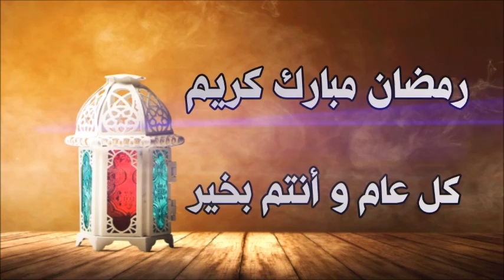احسن بوتوكس طبيعي جربته اي مكان في وجهك فيه تجاعيد او خطوط ستختفي يبيض ويفتح لون البشرة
كنز في بيتك داخل قشور البطيخ اغلي من الذهب وانت ترمية ولا تعلم !!
بدون ان اقسم بالله ضعيها لمدة3 ليال سوف تشرق بشرتك كالألماس في الصباح بياض الثلج بدون تجاعيد
بمعلقة نشا لن تحتاجي لوضع نقطة مكياج في رمضان بشرة بيضاء صافية وبدون تجاعيد او تصبغات ضعيها ليلا اقسم لكي في الصباح النتيجة ستبهرك بشرة ممسوحه ومشدوده بدون تجاعيد بيضاء كالحليب مجربة100%
افضل من البوتوكس مليون مرة سيتعجب من يراك كأنك شابة صغيرة/بشرتك تصبح مشدوده صافية كانك في سن 20 حتى لو سنك فوق 40 بعد هذه خلطه لشد الوجه بسرعه رهيبه/الطريقة السحرية لتبييض البشرة بالفازلين لوجه ابيض مثل الثلج مهما كانت بشرتك شديدة السمار بحبة طماطم كوني الاجمل في المناسبات ببياض بشرتك وصفائها في دقائق/اول وصفه في تاريخ اليوتيوب لتبيض للأبد مهماا كانت شدة الاسمرار/اول وصفة في تاريخ اليوتوب لتبييض البشرة للأبد مهما كانت شدة الاسمرار بها اقوى وصفة تبييض الوجها احصلي على بشرة في عمرالعشرينات بيضاء مشدودة مهما كان سنك/سيسالك الجميع عن سر بياضك يوم العيد وصفة تبييض البشرة فوريا مهما كان اسمرار بشرتك خلطة تبييض الوجه/ضعيها 20 دقيقة قبل النوم وجهك سيصبح ابيض كالقمر في الصباح تخلصك من الكلف وتصبغات البشره/في 5 ايام ستصبح بشرتك كالطفلة بدون خطوط اوتجاعيد باقوى خلطة لشد البشرة وازالة التجاعيد بسرعة/سربياضي وتخلصي من اسمرارالصيف بعد الاستخدام الاول لهذه الوصفة الخطيرة والفورية لتبييض الوجه/خلطات تبييض البشرة/وصفة لتصفية و تبييض البشرة و ازالة الشوائب %100 اشراقة طبيعية | Face Mask/اقسم بالله بيضة واحدة ستجعل بشرتك بيضاء مثل الثلج بدون تجاعيد في 5 ايام ادخلي اقولك على السر/صفار بيضة واحدة سيجعلك اصغر من عمرك الحقيقي ب20سنة ازالة التجاعيد و شد بشرة الوجه من اول استخدام/كوني عروسة زوجك كل يوم بخلطة التبييض الفوري بالاثبات للجسم والوجه/بياض بشرتك وصفائها في دقائق مهما كنتي سمراء ضعيها 20 دقيقة على بشرة الوجه ولن تصدقي النتيجة تبييض وتفتيح لون البشرة/كوني عروسة زوجك كل يوم بخلطة التبييض الفوري بالاثبات للجسم والوجه/ضعيها فقط ليوم وشوفي البياض بعدها/طبقيها دقائق في الليل/النتيجة روعة واووو/ سيتفاجئ من يرى بياض بشرتك في الصباح//ضعيها 3 ايام متتالية تبيض الوجه سيتفاجئ الناس من بياض وجهك كأنك ملاك/اول وصفة في تاريخ اليوتوب لتبييض البشرة للأبد مهما كانت شدة الاسمرار بها اقوى